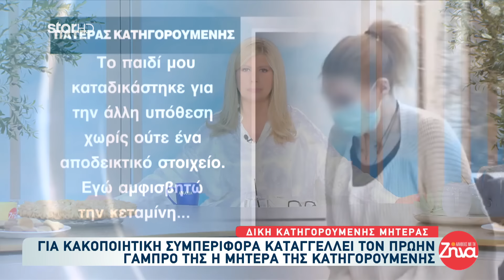Δίκη Πάτρας: Για κακοποιητική συμπεριφορά καταγγέλλει τον πρώην γαμπρό η μητέρα της κατηγορούμενης